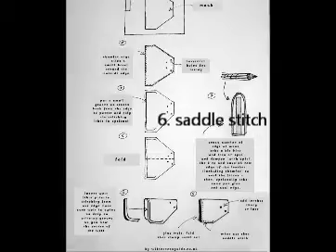Making a leather axe mask (sheath)